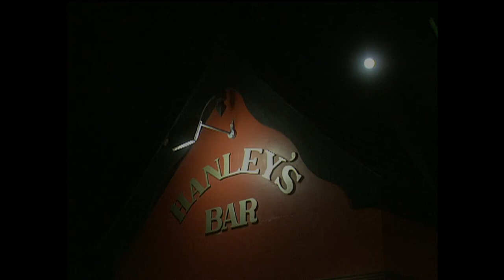Michelle Mulcahy, Louise Mulcahy & Mick Mulcahy | Tigh Hanly, Luimneach | Geantraí 2004 | TG4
Hanly's Bar, Knockaderry, Co. Limerick :  TG4 Young Musician of the Year 2006, Michelle Mulcahy (harp), Mick Mulcahy (melodeon) & Louise Mulcahy (flute), performing The Dance of the Honey Bees & The Road to Glountane, in a recording made for the Geantraí music series on TG4 in 2004.

Rince na mBeachain & An Bóthar go Glountane (nó Cuz Teahan)
Michelle Mulcahy ( Faighteoir Gradam Ceoil TG4 2006 ) ar an gcláirseach, in éineacht lena hathar, Mick Mulcahy ar an mileoidean agus Louise ar an fheadóig mhór, i dTigh Hanly, Cnoc an Doire, Luimneach i 2004. Chum an fidléir as Co. Liatroma, Charlie Lennon an chéad port.

Tá Geantraí ar fáil ar Sheinnteoir TG4 anois, am ar bith ar fud na cruinne / More episodes of Geantraí are available on the TG4 Player now - watch anytime, anywhere in the world 🎶🌎➡️